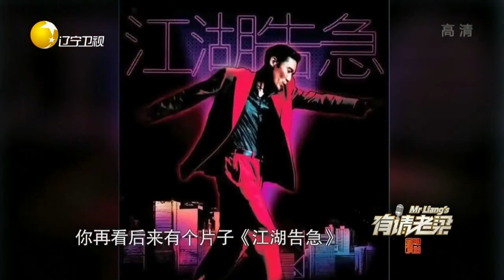梁家輝為什麽了不起？老梁又說大實話了一起聽聽吧